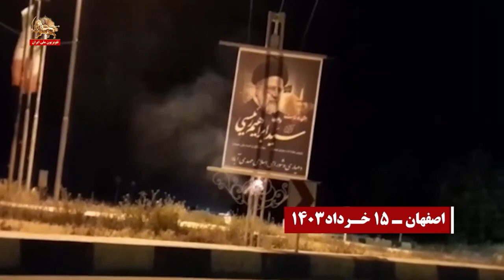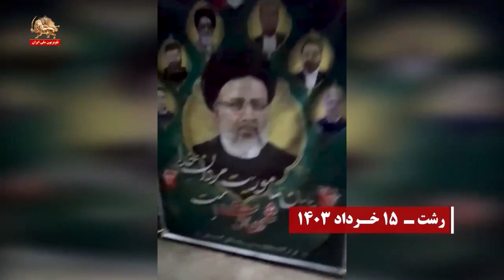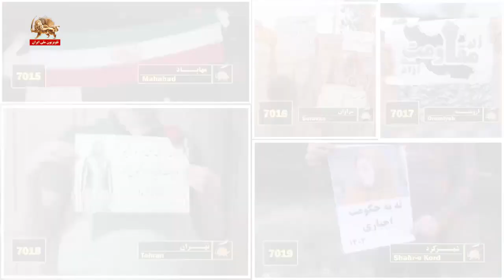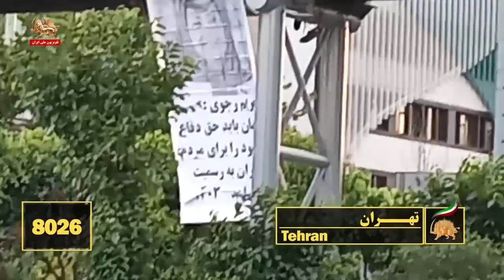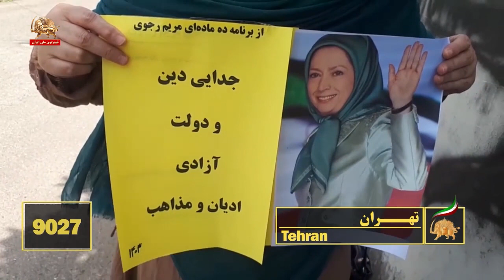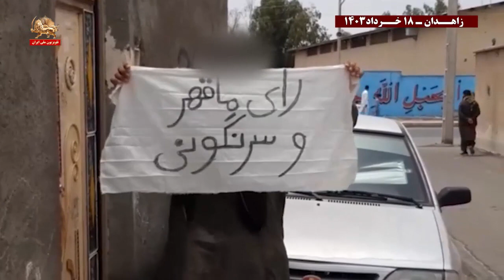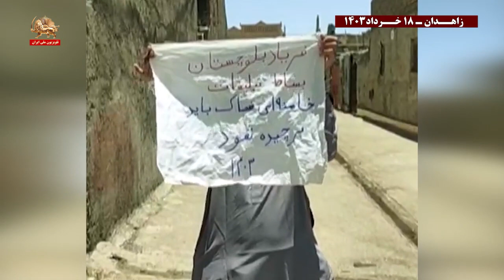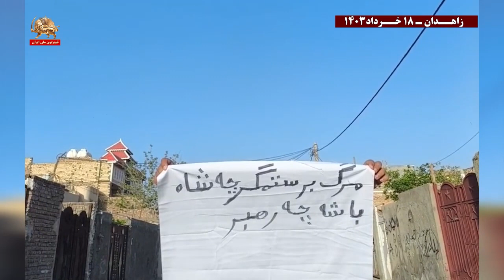شکستن تور اختناق با اینستاگرام و رقاصی نمیشه، تنها به دست کانونهای شورشی و کف خیابان به دست مجاهدین